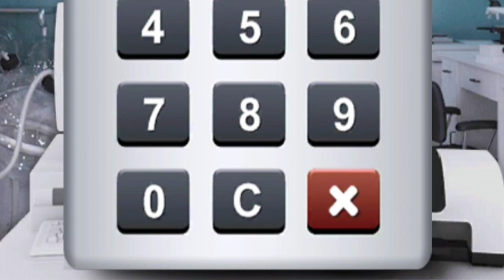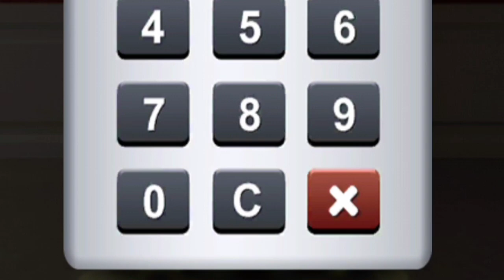100 Doors New Game Part 1 ❤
100 DOORS MA KEY DHUND NI HOTI HEY OR DOOR OPEN KARNA HOTA HEY ACHA GAME HEY TRY KARO.
 RISHIKING